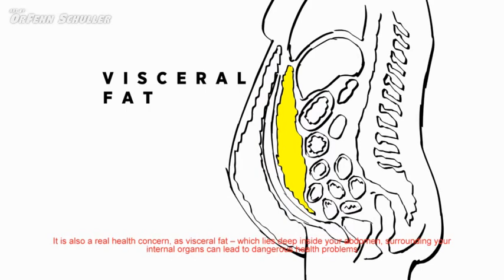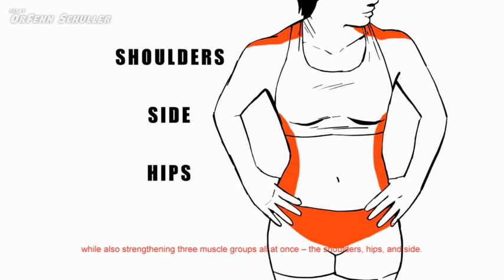Burn Love Handles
Storyboards for a fitness explainer video.